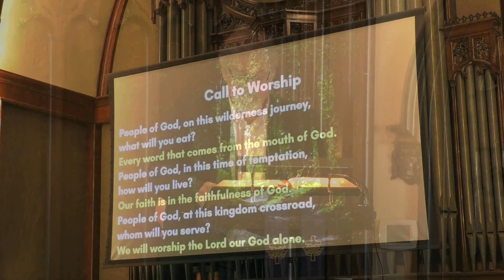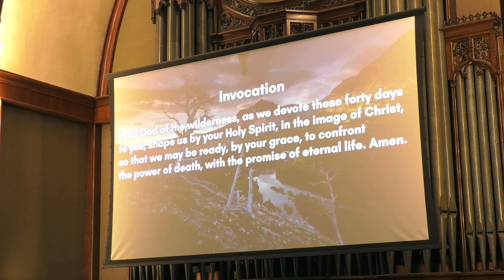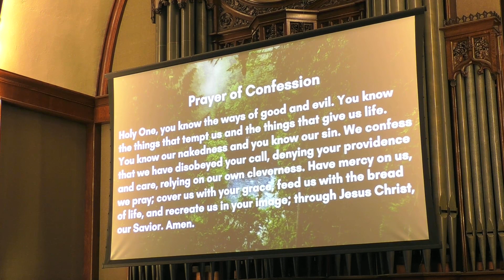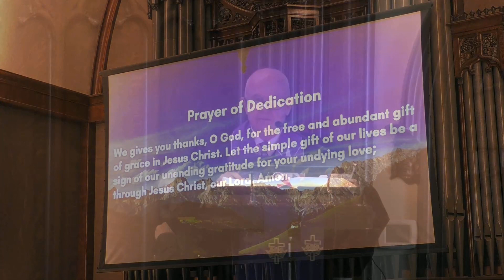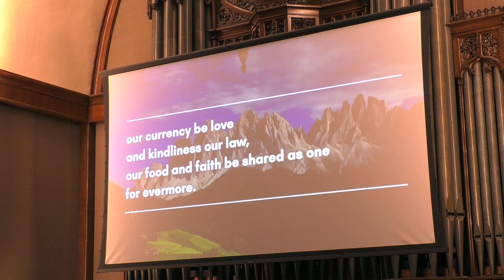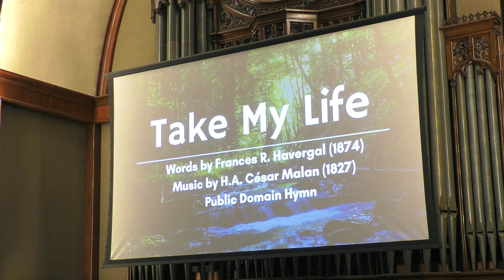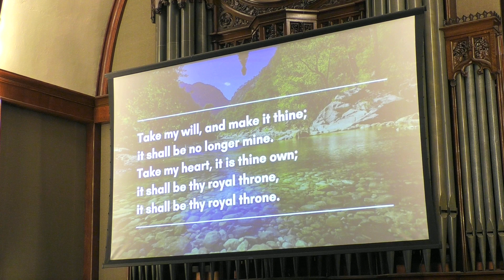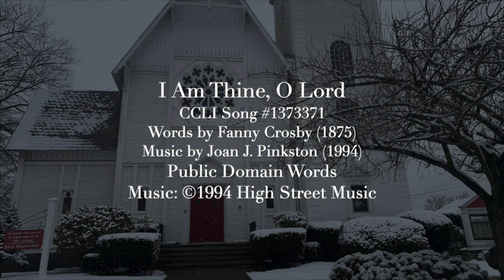February 26, 2023 Church Service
Our February 26, 2023 church service. First Congregational Church of Stratford music licensing: CCLI copyright license #20846812; CCLI streaming license #20846805; CCS WORSHIPcast license #13122; streamed with permission under One License M-401616.